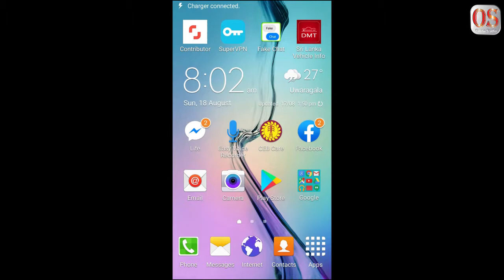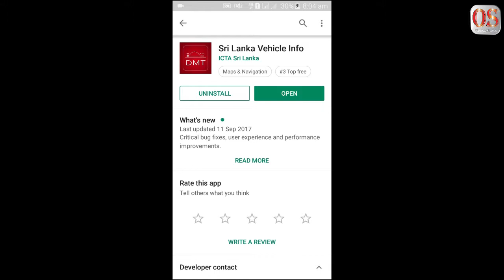Sri Lanka Vehicle Info for Android User in Sinhala Review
Welcome to Online Studio YouTube Channel
Now You can Find any Vehicle details using Number in Sri Lanka

Find details of the vehicle and its owner , just by entering its NUMBER PLATE details.

Online Studio